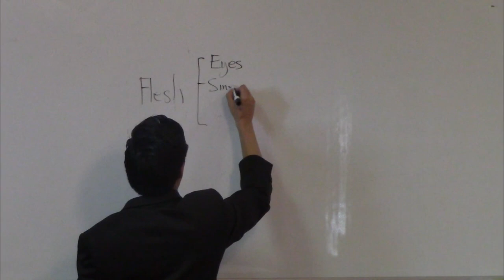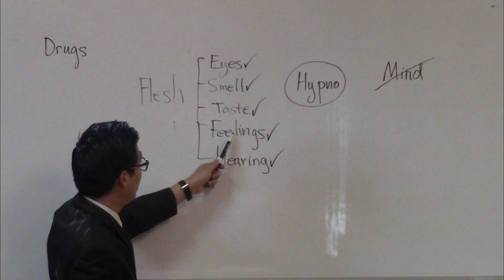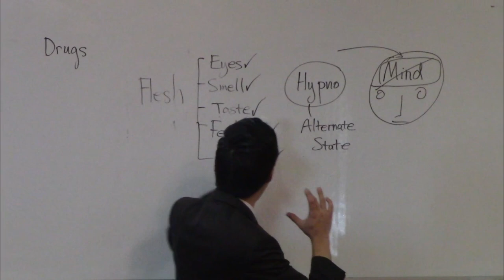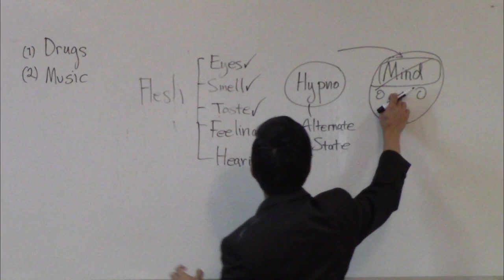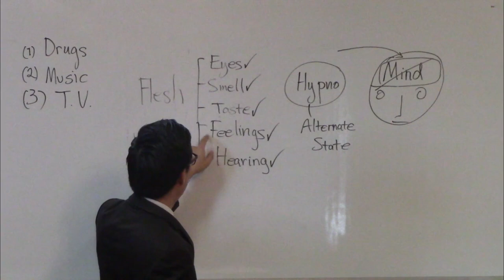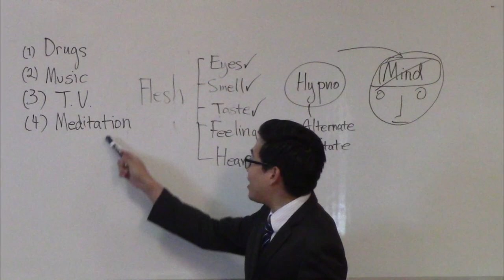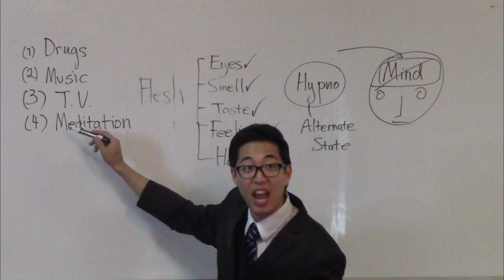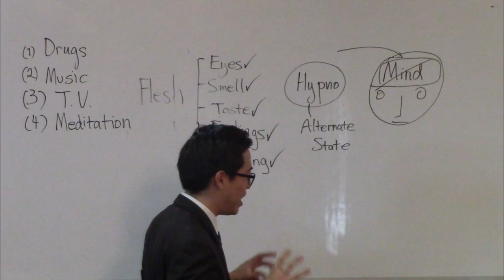Demons in Internet, Yoga, Drugs & Music - Dr. Gene Kim